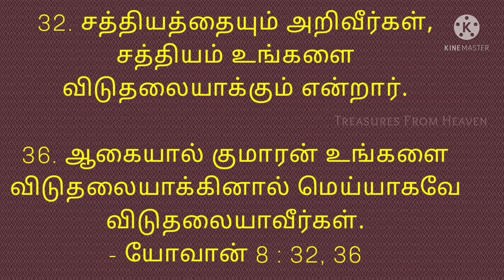Today's Bible verse in tamil | God's verse today | daily verse